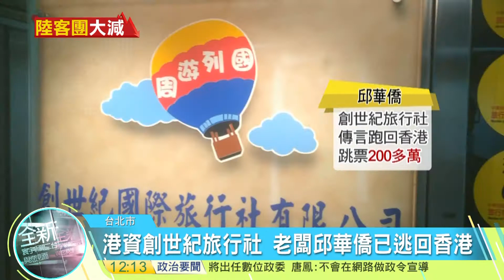20160825寰宇整點新聞》專接陸客創世紀倒閉 一條龍產業凜冬將至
新政府上任後陸客團數大減，除了專門接待的旅行團開始倒閉外，伴手禮店家也很慘，最熱門的鳳梨酥年產值少了20億以上，以及專接陸客的餐廳業者，業績也少了一半，只能靠接台灣客來苦撐，飯店旅店也是住房率大減，根本在賠錢賣。而這些旅行、旅館、遊覽車、導遊業者，也將在9月8號上凱道抗議。